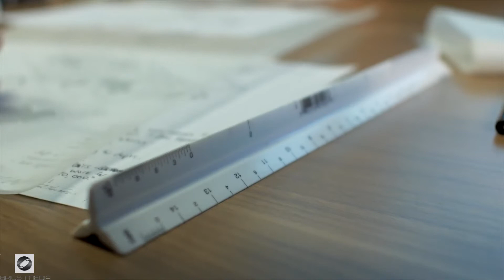👷🏻‍♂️🎬 AEC Video Production Services in Greensboro ► Architecture, Engineering and Construction ⭐⭐⭐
Welcome to Brios Media, experts in AEC Video Production Services in Greensboro.  Visit our award 🏆 winning video production company site to see our work

Brios Media specializes in AEC Video Production Services in Greensboro. Our video production studio helps organizations looking for Videos for Architecture, Engineering and Construction, Video Production Services for AEC companies Greensboro and Best Video Production Services for Architecture Engineering and Construction in Greensboro by producing professional, high quality:

-Case Studies / Testimonial Videos
-Marketing Videos
-RFP Videos

If you're looking for the best AEC Video Production Services in Greensboro you've come to the right place.  We produce AEC Video Production Services in Greensboro (without city) for Architecture, Engineering and Construction companies looking to stand-out from competitors in the Greensboro area.  And we might be more affordable than you expect.

Searching on Google and Youtube for AEC Video Production Services in Greensboro or Videos for Architecture, Engineering and Construction, Video Production Services for AEC companies Greensboro and Best Video Production Services for Architecture Engineering and Construction in Greensboro can be overwhelming and time consuming.  If these themes caught your interest and you are looking to grow your organization and stand-out from the crowd, we hope our video sample helps point you in the right direction.

Brios Media focuses on delivering the very best in AEC Video Production Services in Greensboro, Videos for Architecture, Engineering and Construction, Video Production Services for AEC companies Greensboro and Best Video Production Services for Architecture Engineering and Construction in Greensboro.

and view more sample work and learn how we help Architecture, Engineering and Construction clients tell their stories more effectively through use of personalized professional videos, corporate and business videos.

Follow us and see why we rank as AEC Video Production Services in Greensboro and Videos for Architecture, Engineering and Construction, Video Production Services for AEC companies Greensboro and Best Video Production Services for Architecture Engineering and Construction in Greensboro.